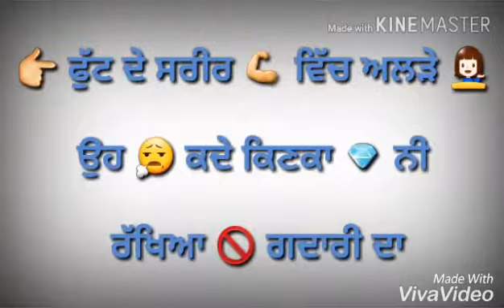Punjabi End Song Status video (Sidhu Moose Wala )